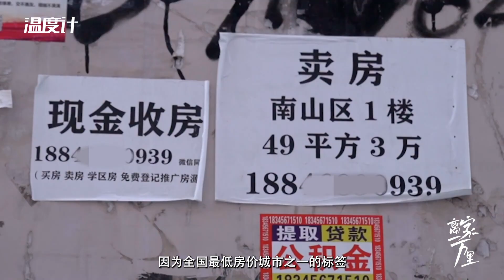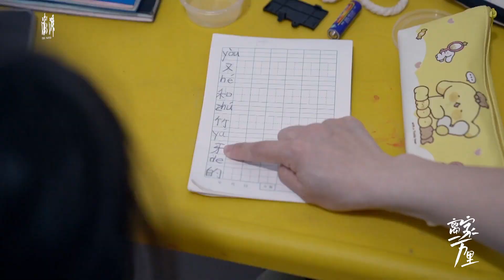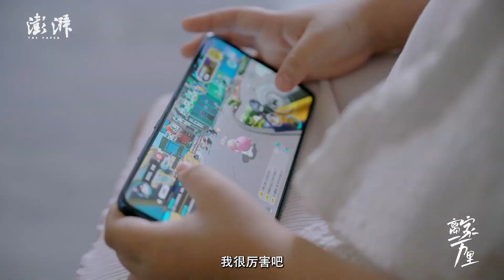鹤岗：何以安家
为什么是鹤岗，为什么一直是鹤岗？除了低房价，这里还有什么？我们带着疑问来到鹤岗，寻找在这里安家的人们，聊聊她们的故事